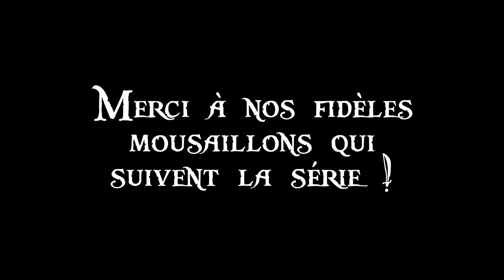Cursed Sea : La potence ( CURSED SEA A UN AN ! ) By Woupidose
Il y a maintenant un an, nous avons commencé à travailler sur Cursed Sea et pour être honnêtes, on ne compte pas s'arrêter !

Je vous présente ce mini court-métrage réalisé par Woupidose !